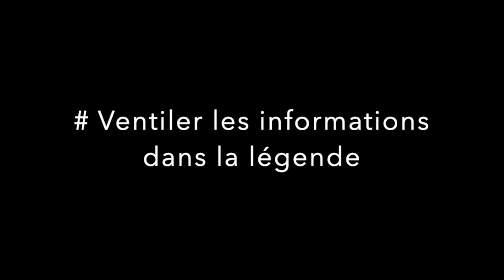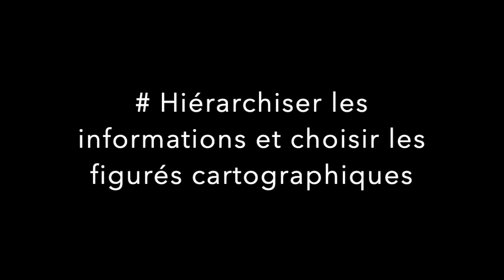Podcast de correction 1 La maritimisation de l'économie mondiale